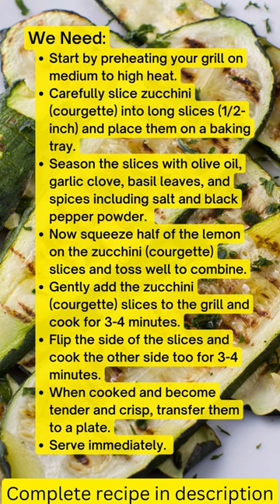Grilled Courgette Zucchini Recipe - A Healthy Vegetable Side Dish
Complete recipe to print or make notes down below. Thanks

Grilled Courgette (Zucchini)

Grilled zucchini (courgette) is the perfect and ideally healthy summer side dish that shows its wonders when its slices are tossed in savory seasonings. This delicious recipe is extremely easy to make and can be ready in no time. If you are planning to make your dinner night more memorable and tempting, then adding beautiful grilled slices of zucchini (courgette) to a plate of meat, chicken or fish is more than enough.

Steps for success:
1. Try to slice your zucchini (courgette) into uniform strips as it helps them in grilling evenly. For that, a sharp knife is a good option. But make sure you are wearing a cut-resistant glove so as not to lose your finger.
2. For a perfect and flavorful combination of tastes, start by seasoning oil, herbs, spices, and vinegar on the zucchini (courgette) and then place them on the grill.
3. Make sure you heat the grills first and that the grates are clean and well-oiled.
4. To make a perfect zucchini (courgette), you must wait and cook until grill marks appear on the zucchini.

So these are the tips that will help you to get an excellent cooking result. Now just jump onto the ingredients list and prepare our recipe.

Ingredients:
1. Zucchini (courgette): 2 medium (6-8 oz each)
2. Olive oil: 2 tablespoons
3. Garlic clove: 1 (minced)
4. Dried basil leaves: ½ teaspoon
5. Lemon juice: 1 (medium)
6. Spices:
a. Salt: as required
b. Black pepper powder: as required

Instructions to make:
1. Start by preheating your grill on medium to high heat.
2. Carefully slice zucchini (courgette) into long slices (1/2-inch) and place them on a baking tray.
3. Season the slices with olive oil, garlic clove, basil leaves, and spices including salt and black pepper powder.
4. Now squeeze half of the lemon on the zucchini (courgette) slices and toss well to combine.
5. Gently add the zucchini (courgette) slices to the grill and cook for 3-4 minutes.
6. Flip the side of the slices and cook the other side too for 3-4 minutes.
7. When cooked and become tender and crisp, transfer them to a plate.
8. Serve immediately. Enjoy!

Thanks for visiting our channel. Hope this video is so useful for you.